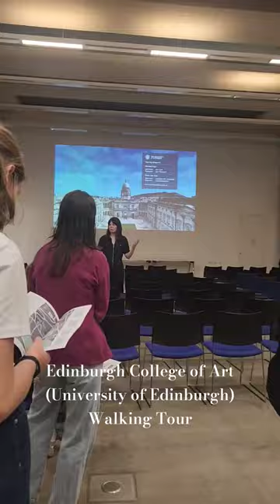Edinburgh College of Art walking tour during Welcoming Week Event in Universityof Ediburgh